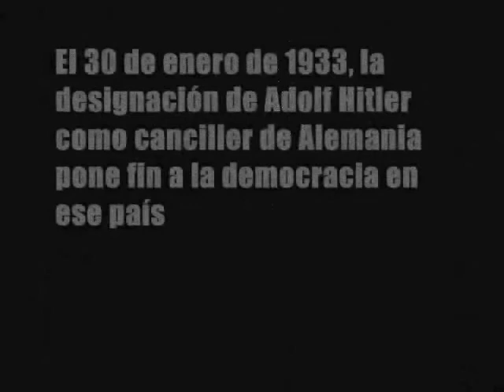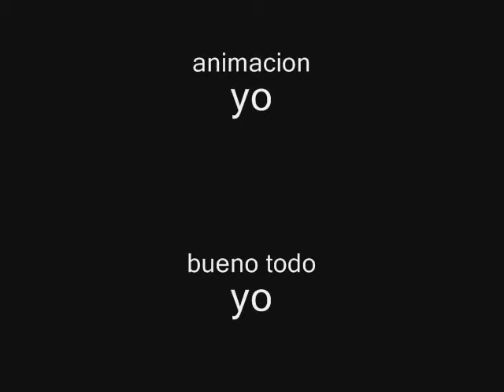"El Nazista"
corto de animación que realice para un trabajo en mi colegio, sencillo pero entretenido.